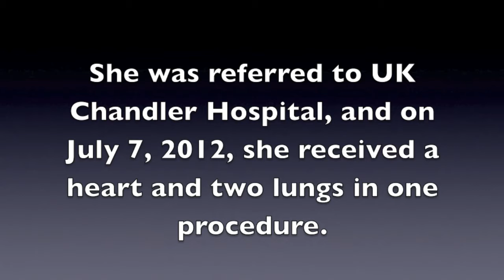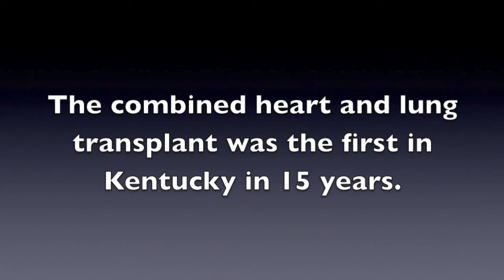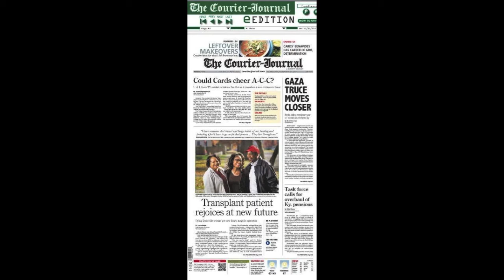UK Performs Kentucky's First Combined Heart-Lung Transplant in 15 Years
Dawn Nelson, 29, of Louisville, Ky., received two lungs and a heart from the same donor in one procedure at UK on July 7, 2012. Dr. Charles Hoopes, director of the UK Transplant Center, performed the surgery, only the 7th such procedure to be performed at UK since it began transplantation in 1964. The last time UK performed this surgery was 1996.